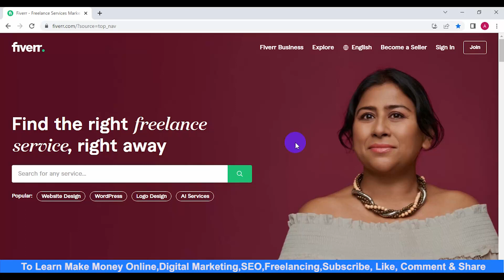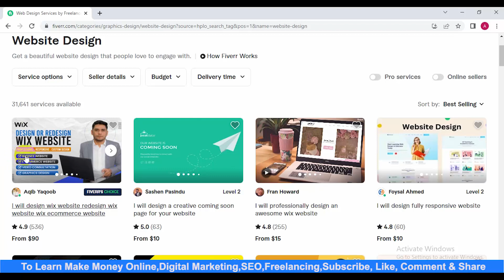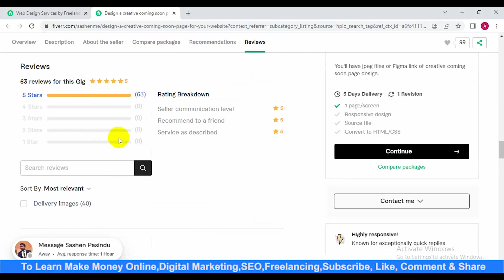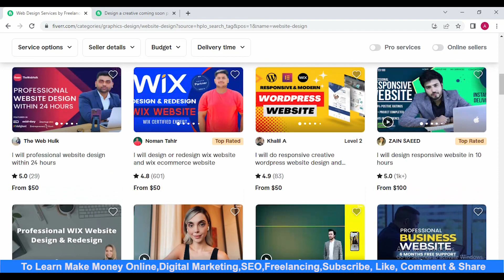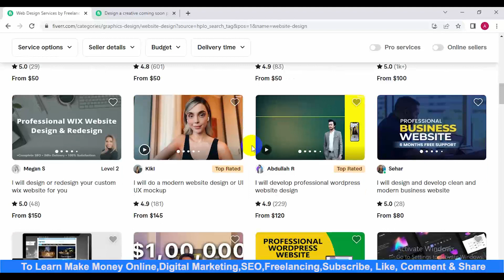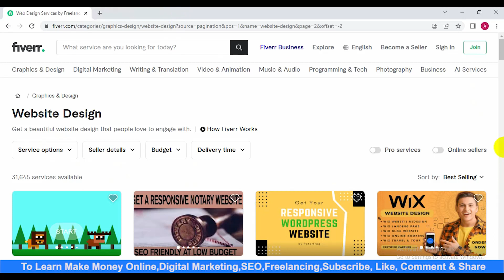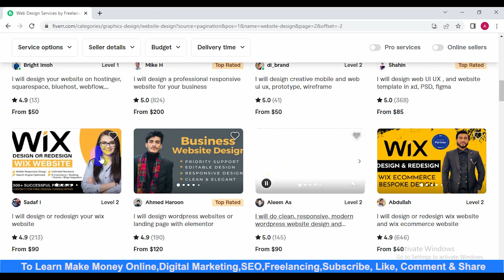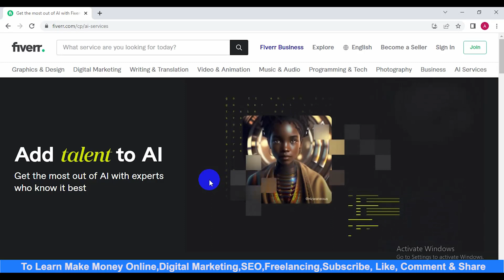How to Make Money on Fiverr | How to Get Success on Fiverr | Aniiisur Rahman